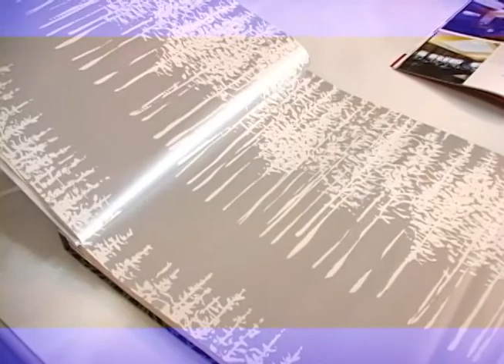Casa.com apresenta tendências de arquitetura e decoração